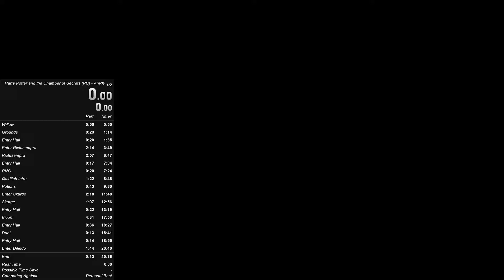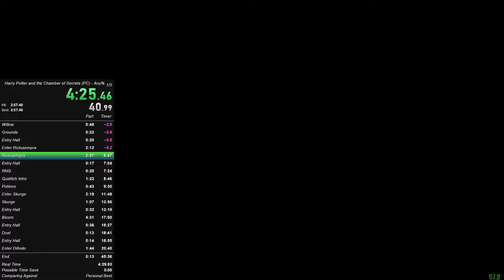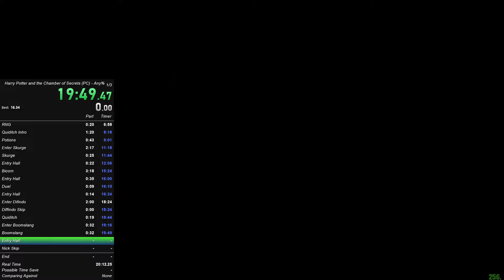HP2 Any% | 38:50 IGT - 39:42 RTA | Offline run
Practice by @Portalguy1000. Done in the middle of the night cause why not